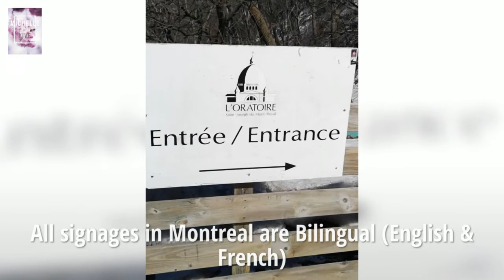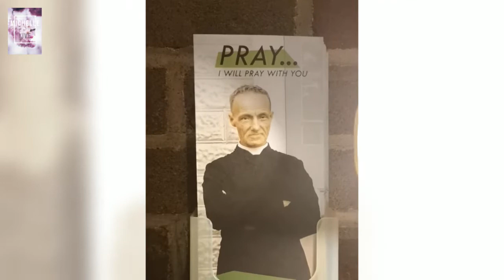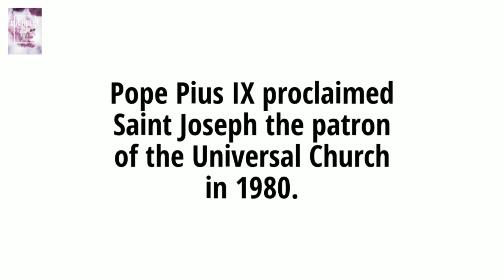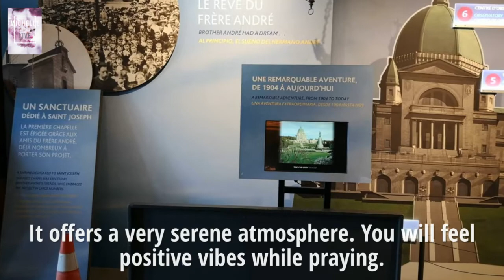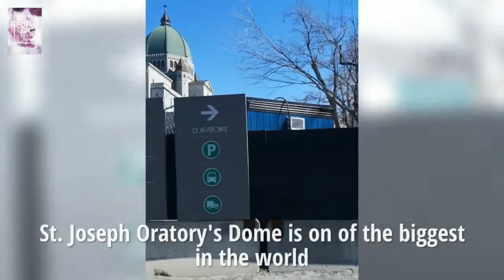The Magnificent St. Joseph's Oratory, Montreal (QC) Canada Vlog #2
One of the many reasons why I'm blogging is the fact that I'm creating memories of people, places, and things that matters to me.

I've lived in Montreal, Canada for almost 2 decades now but I haven't posted pictures or talked to my family or friends about it.  It's  about time I show-off the magnificent structure of St. Joseph Oratory and Basilica.